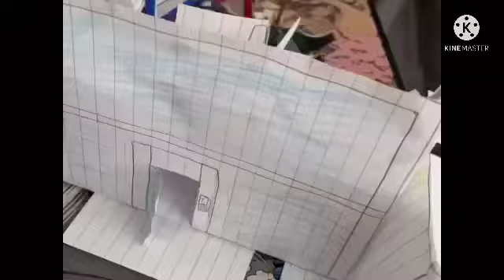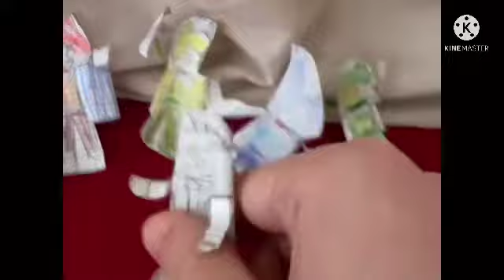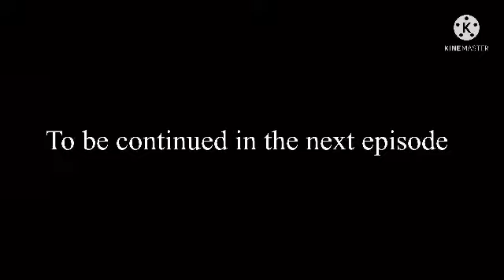Lolbit Ninjago Prime (Episode 104)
Lolbit Ninjago has his suit stolen and is worried someone’s out to get him, despite Lolbette’s attempt to get his mind off of the Stolen Armor